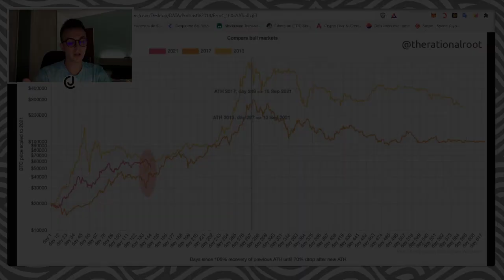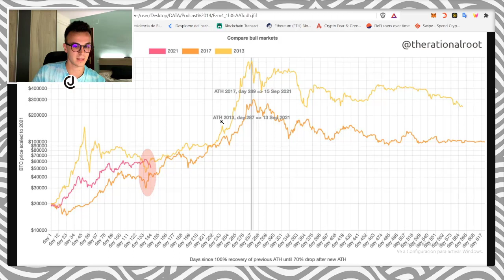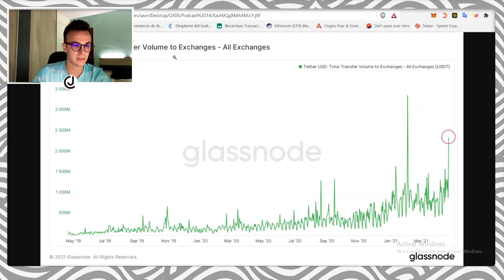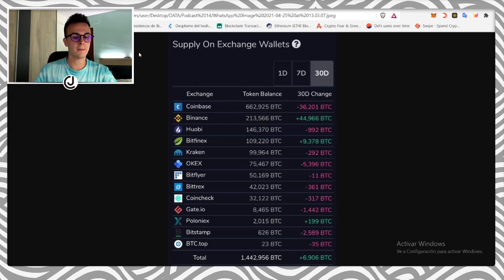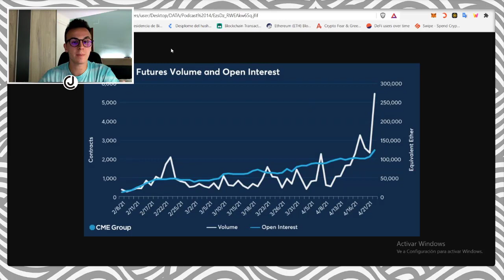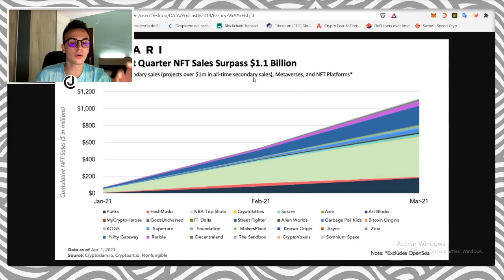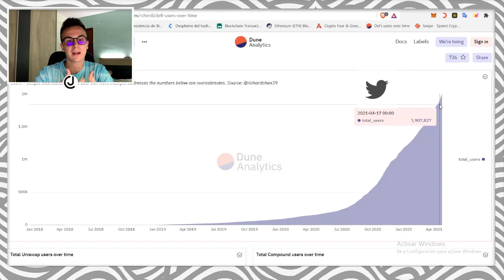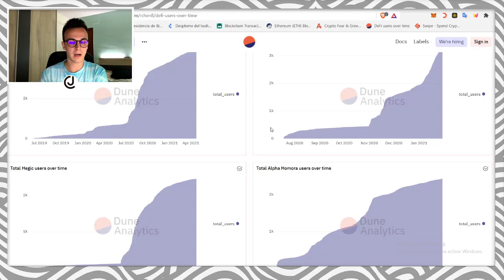¿EL BULLRUN de BITCOIN ha TERMINADO? ❓ DEFI y NFT en AUGE 🔝 Jordi in Cryptoland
EL BULLRUN de BITCOIN ha TERMINADO ❓

Hoy os explico y vemos como más acerca del bullrun de Bitcoin. ¿Realmente ha terminado el Bullrun de Bitcoin o solo son rumores? También analizamos más de las DEFI y NFT,  ambas en aún en auge! Espero que os guste y os sirva!🤯

00:00 - 00:05 - Presentación 🚀
00:05 - 11:00 - EL BULLRUN de BITCOIN ha TERMINADO ❓
11:00 - 11:11- Despedida